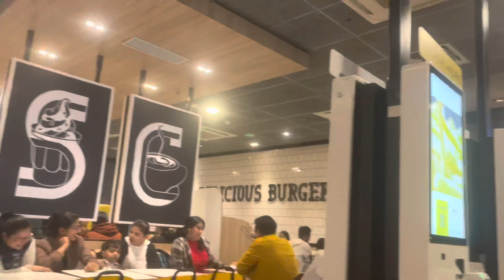Aaj गये shopping 🛍️करने और सब बंद मिला shopping video 🥰